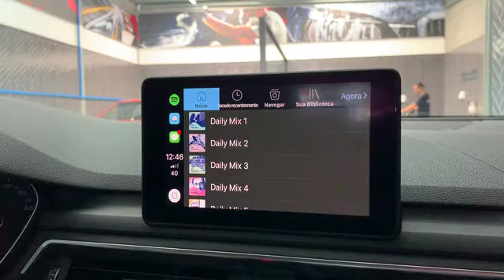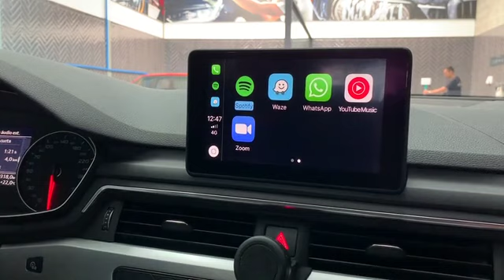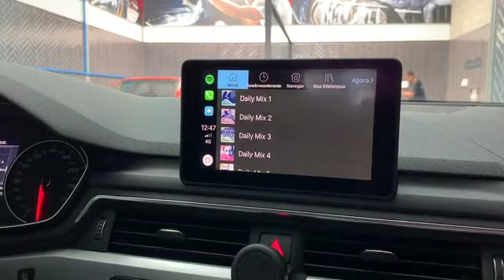Audi A4 | 2018 - Instalação Apple CarPlay e Camera de ré - ArtsomAuto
Audi A4 ano 2018
Instalamos Sistema Apple CarPlay + Android Auto + Camera de ré, veja em nosso video os detalhes,
Rua Francisco Alves 166 - Vila Romana - Lapa SP